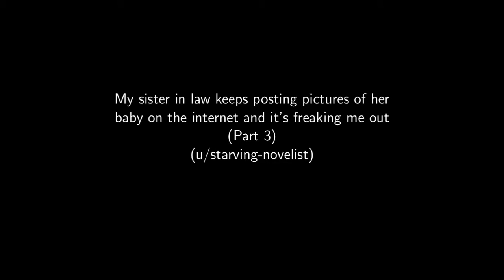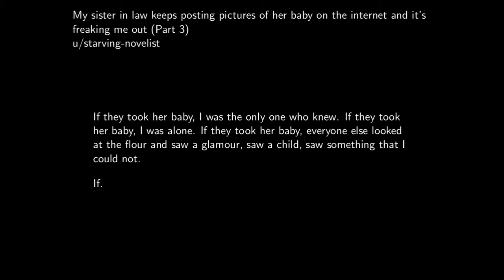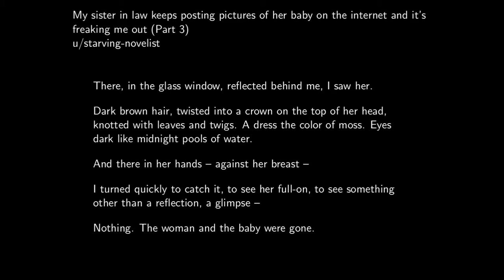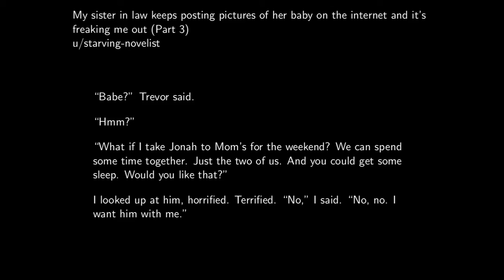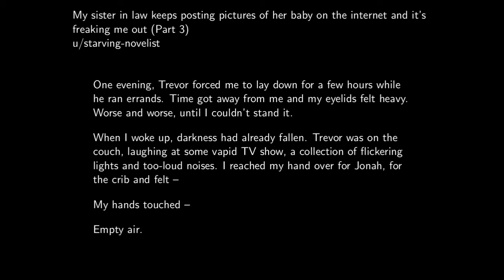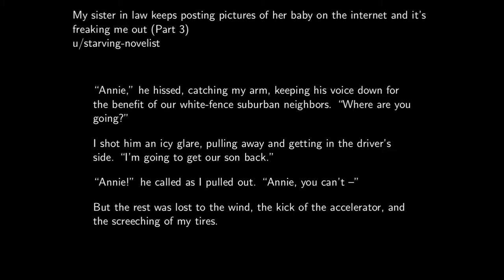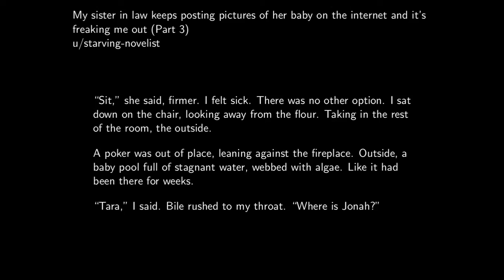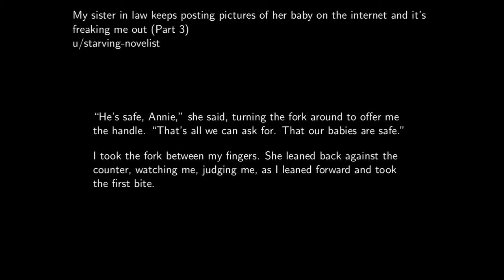r/NoSleep: My SIL's Instagram Posts are Freaking Me Out! (Part III) No Headphones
Note: I recommend watching this one WITHOUT headphones.  Otherwise, the background music may become a little overwhelming.

This story is a continuation of the story from the last two weeks, My Sister-in-Law Keeps Posting Pictures of Her Baby to Instagram and it's Freaking Me Out.  If you haven't listened to those ones yet, I would recommend listening to them first, and coming back to this story.  You can find the video for part I here:

Photo by NEOSiAM 2020 from Pexels